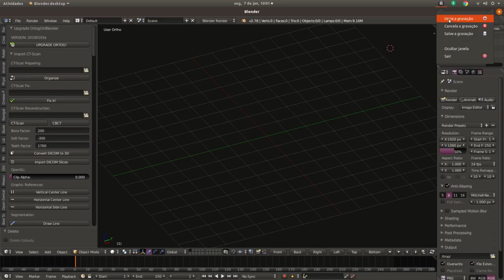[ OrtogOnBlender ] DICOM voxel data + 3D mesh!